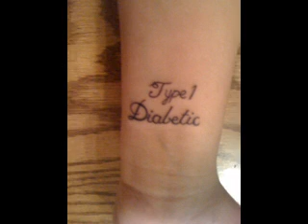imagenes tatuajes de diabéticas